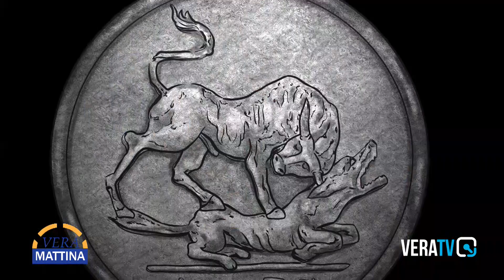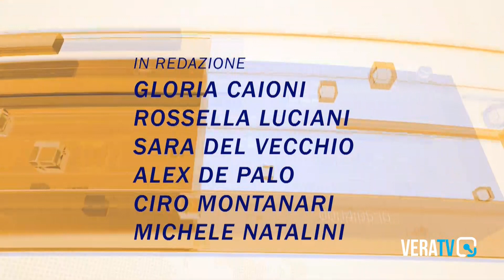Vera Mattina - Ospiti Daniela Montalbano, docente cicloturismo sportivo e Alessio Consorte, regista